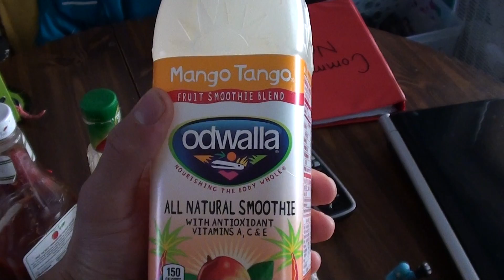Nutition: Salad, NY Steak, Jasmine Rice, Smoothie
1642 W. Howard St. Chicago, IL 60626